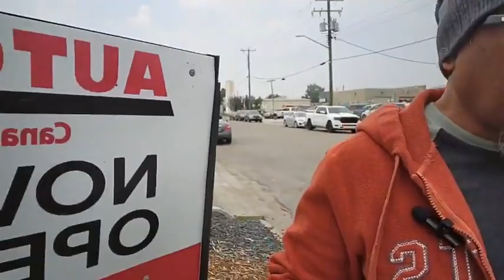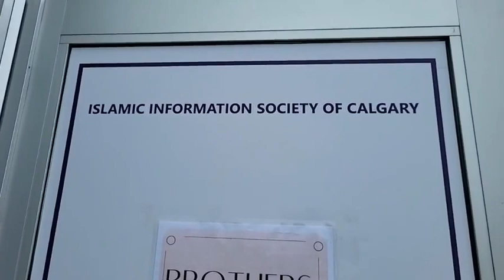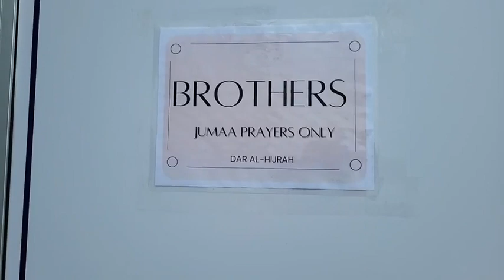Suasana Jum'atan di Islamic Information Society of Calgary ( IISC ).1/2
Hari Ke 4. Jum'atan di Masjid Islamic Information Society of Calgary. Based in Calgary, Alberta, Canada. Zuhr Time in Calgary: 1:42 PM. Asr Time in Calgary: 6:00 PM. Maghrib Time in Calgary: 9:46 PM. Isha Time in Calgary: 11:44 PM.